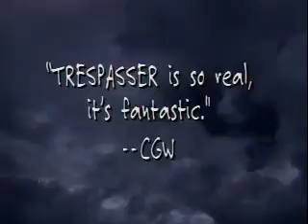Trespasser Trailer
Jurassic Park: Trespasser (also known as Trespasser) is a video game released in 1998 for Microsoft Windows after much hype and anticipation. The player assumes the role of Anne, the sole survivor of a plane crash on InGen's "Site B" one year after the events of The Lost World: Jurassic Park. With a fractured arm and only her wits, Anne must escape the remote island by solving puzzles and evading dangerous dinosaurs.
The game is noted for the involvement of producer Steven Spielberg and actress Minnie Driver. Trespasser's game engine was advanced for its time and required a fast computer to adequately display the game's detailed graphics without pixelation artifacts.The ambitious game disappointed many reviewers and is often mocked,but has a cult following and strong modification community to this day.